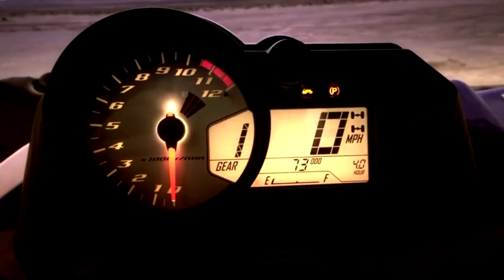monster goes down the motorway again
YES I HAVE GIVEN A NAME TO THE YXZ
IT,S NOW KNOW AS
MONSTER
Alina decided on the name and as a naming present we decided it was only fitting to thrash the YXZ down the motorway